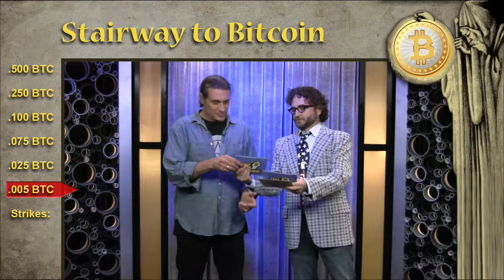Stairway to Bitcoin! w/ Paul Provenza - Take My Bitcoins Ep.13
Will our contestant make it to the top of the Stairway to Bitcoin? Tune in to find out!

to win free bitcoin. We give away thousands of dollars weekly- avg of 4 bitcoins per week!

Bitcoin is internet cryptocurrency. Bitcoin uses peer-to-peer technology to operate with no central authority or banks; managing transactions and the issuing of bitcoins is carried out collectively by the network. Bitcoin is open-source; its design is public, nobody owns or controls Bitcoin and everyone can take part. Through many of its unique properties, Bitcoin allows exciting uses that could not be covered by any previous payment system.